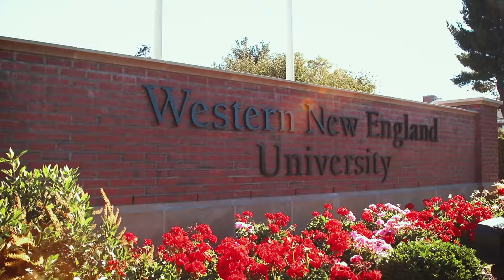WNE Football VISION